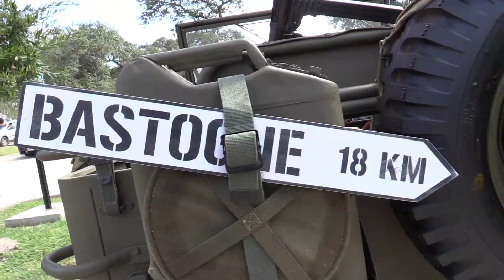MURICA! BBQ, Cars, and guns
Went to the Rods and Ribs car show and BBQ cook-off!  This is about as Texas as it gets.